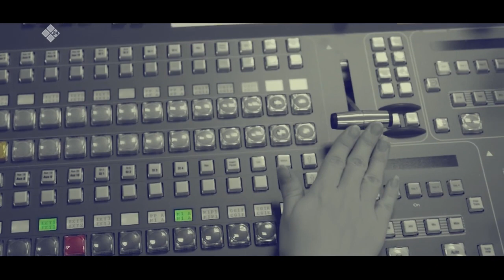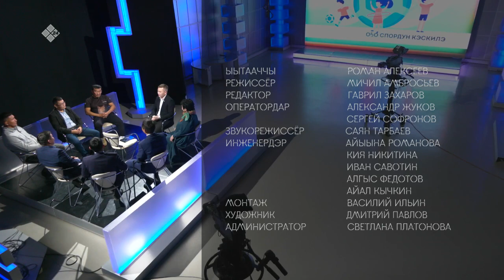«Олох үөһүгэр» (20.09.22)